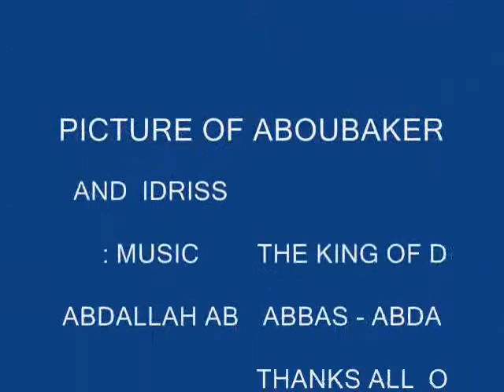Aboubaker and Idriss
pictures of Aboubaker and Idriss they take it in Tadjoura in 2009
 music of the king of Dinkara Abdallah Abdoulkader Abbas - ABDALLA LEE